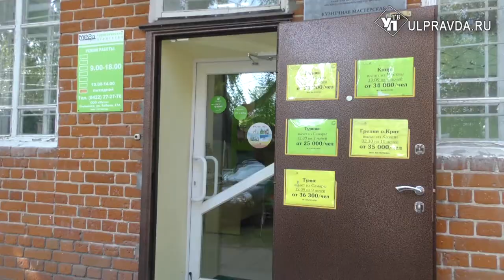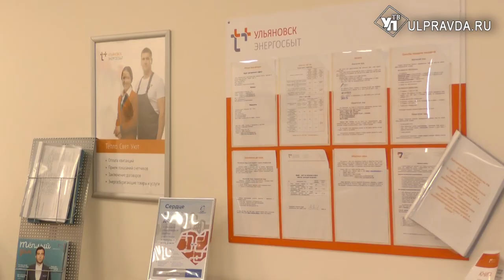Заплати долги и отдыхай спокойно. Как ульяновцам не остаться без отпуска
Ульяновский филиал «ЭнергосбыТ Плюс» проводит акцию «В отпуск без долгов».